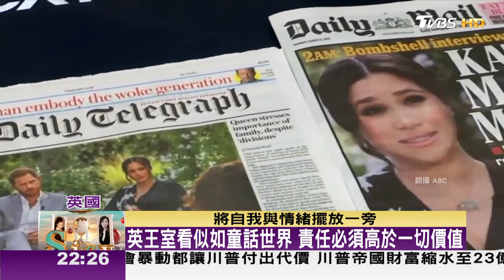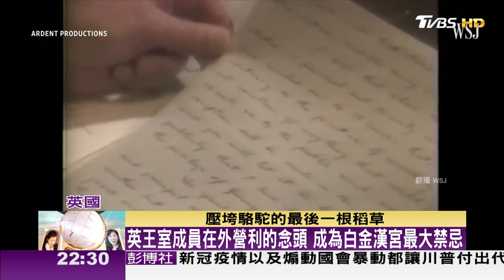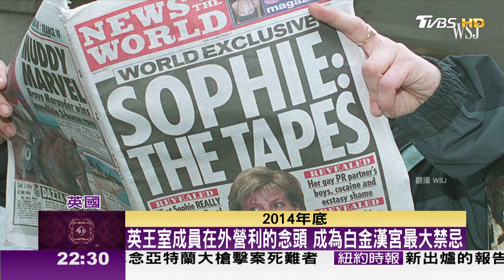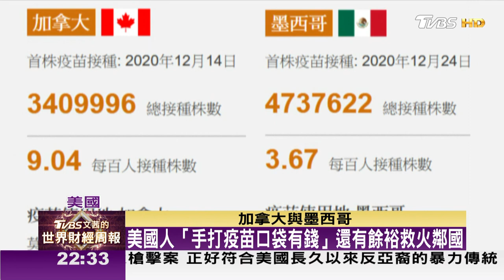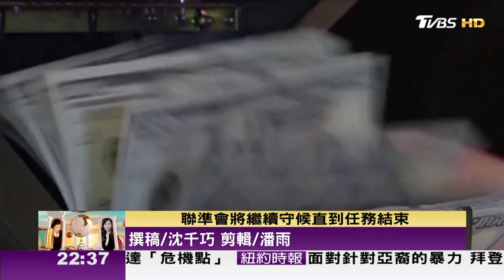哈梅專訪衝擊英王室 女王替家族企業進行風險管控 TVBS文茜的世界財經周報 20210321